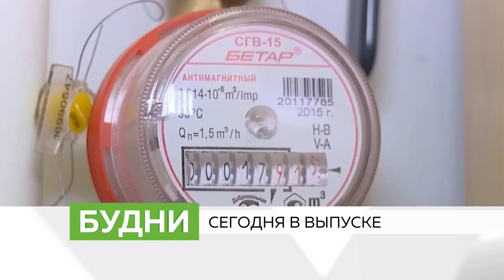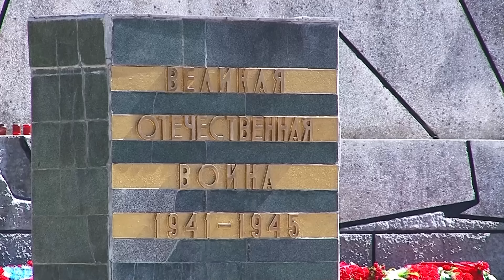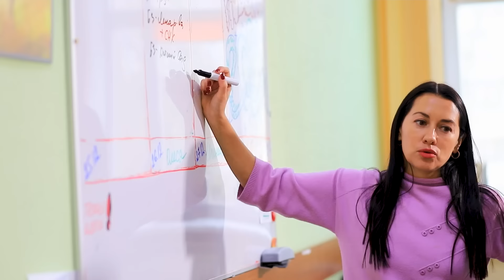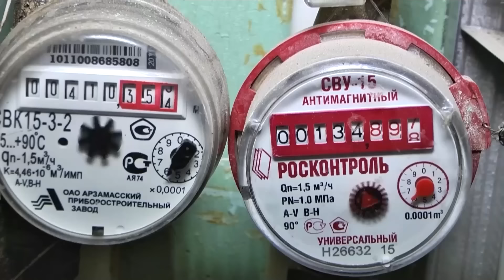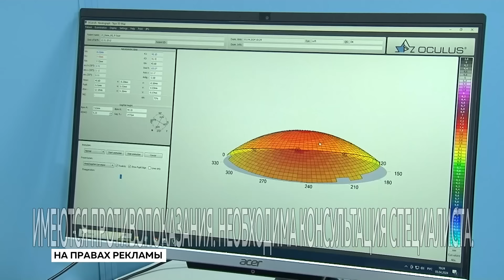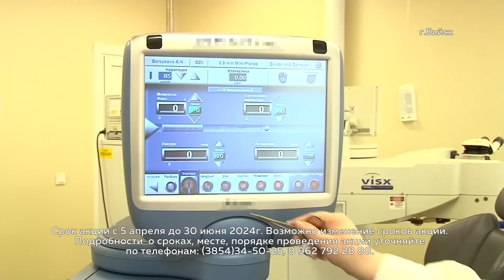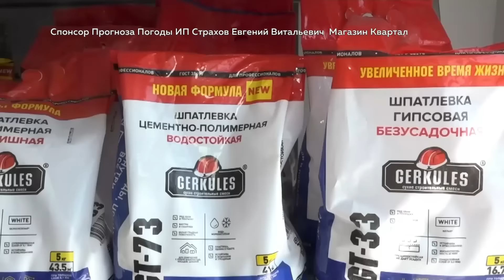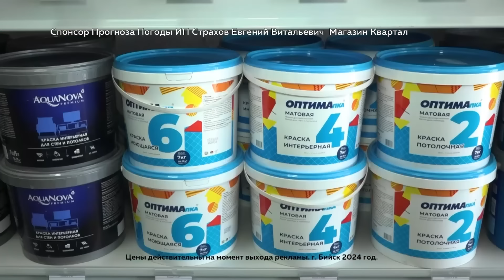"Будни" (новости, 13.05.24г., Бийское телевидение)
🌍 Анонс выпуска:

Кружились в Победном вальсе и пели фронтовые песни. Как бийчане отметили 9 мая?
Переподключить услугу. В "Водоканале" вновь попытались объяснить схему оплаты за холодную воду.
Завтра родительский день. Расскажем, какие автобусы повезут до городских кладбищ.